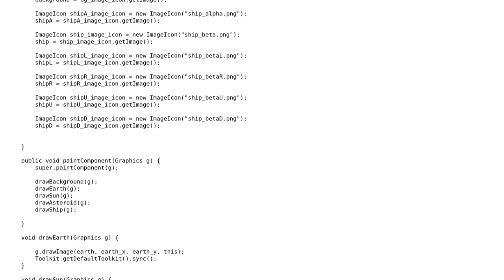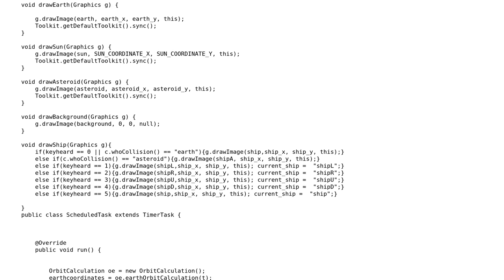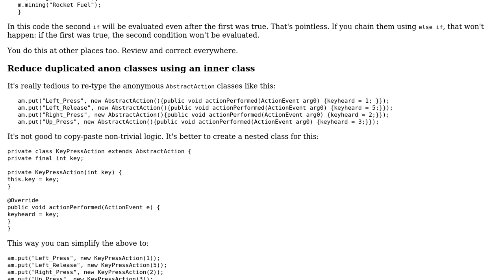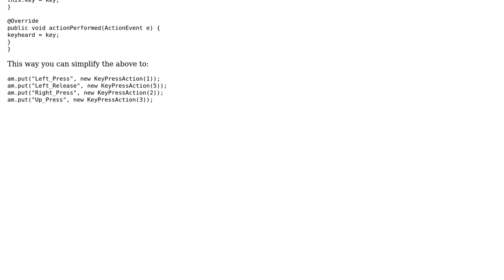Code Review: Timer for a Java game (2 Solutions!!)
Code Review: Timer for a Java game

With thanks & praise to God, and with thanks to the many people who have made this project possible! | Content (except music & images) licensed under CC BY-SA | Music | Images & others | With thanks to user tim user janos user Jamal user Algebra is Awesome and the Stack Exchange Network Trademarks are property of their respective owners. You are responsible for your own actions.